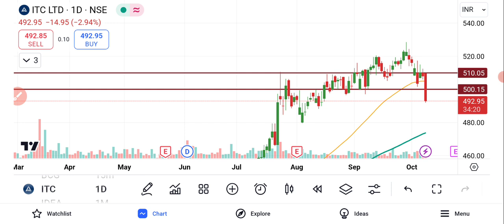ITC Ltd Share Latest News Today | Share Market Latest News